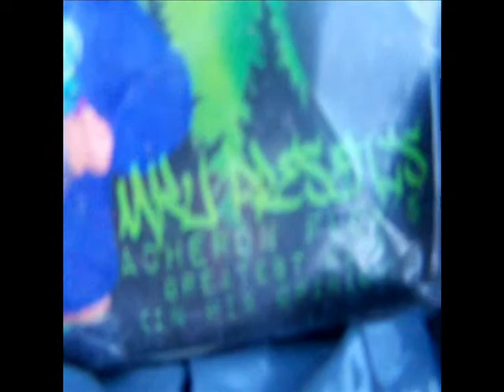Atomic by Acheron Flow and Rhizus (Live Official Music Video)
We are the Ninja Folk Klan! The god's are watching!